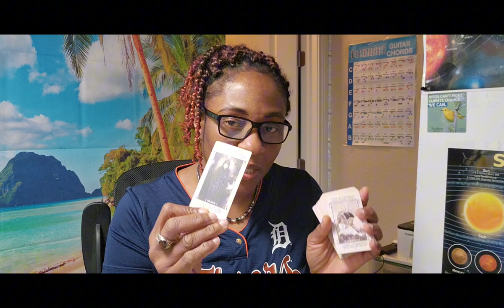This was really a difficult decision to be made,but it was necessary for your growth.